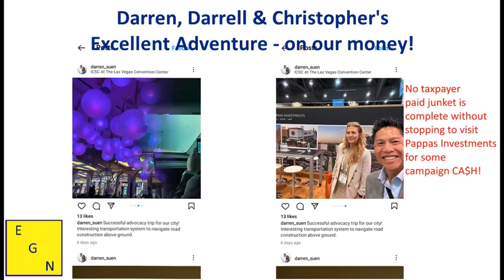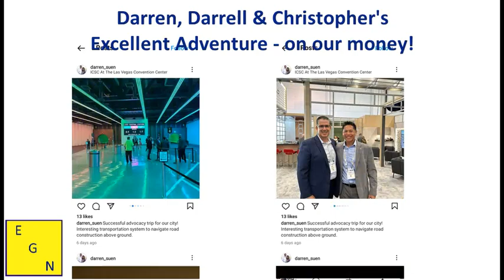Elk Grove City Councilmember Darren Suen, two city employees enjoy taxpayer funded Las Vegas junket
Life is good when your an Elk Grove City Councilmember and an executive from city hall.

As posted on his social media account, Elk Grove District 1 City Councilmember Darren Suen and two of the highest-paid city employees enjoyed a Las Vegas adventure on the taxpayers' dime. Showing his continued tone deafness, Suen happily posed for selfies with the city's innovation czar Christopher "CJ" Jordan, and the economic development director Darrell "Bojangles: Doan, at a Las Vegas convention.

Given the temptations of Sin City, maybe Suen took these pictures to document their presence, then sauntered off to the funner activities only available in Las Vegas.

We'll never know, will we?

And oh, before we forget Councilmember Suen, keep those selfies and other social media postings coming!